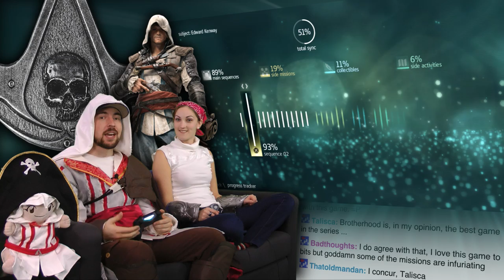Assassin's Creed IV Black Flag is AWESOME! - Part 10